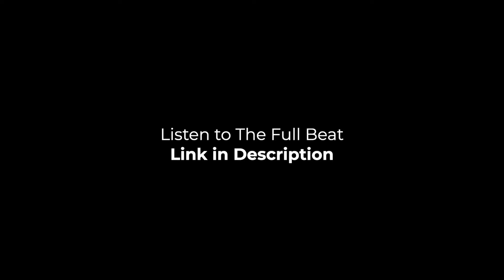Juice WRLD Type Beat With Hook (OPEN VERSE), "Trauma" (feat. ovrthro)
Guitar Loop by me 🎸

MUST Credit (Prod. By ovrthro)

Socials:

⚈ TikTok {295k+}: @ovrthro_